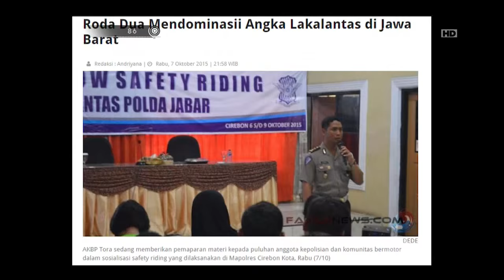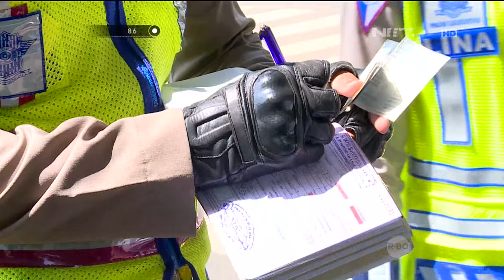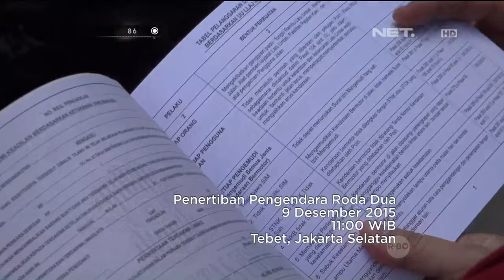Penertiban Roda 2 di Jakarta Selatan - 86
86 Penertiban Roda 2 di Jakarta Selatan  Brigadir Herlina
Tonton kami di layar televisi anda: